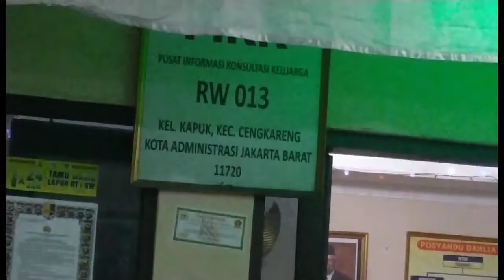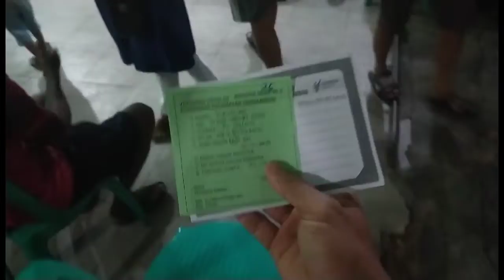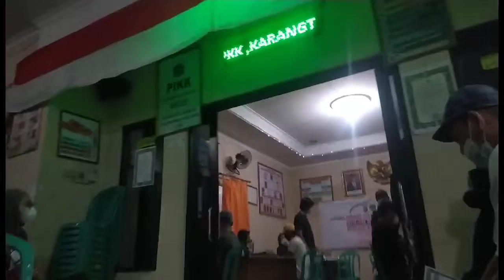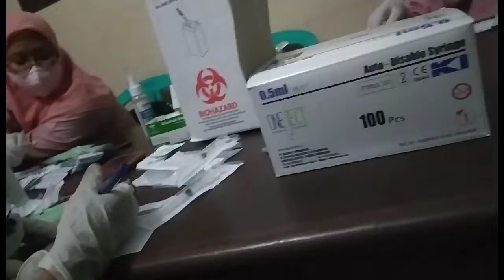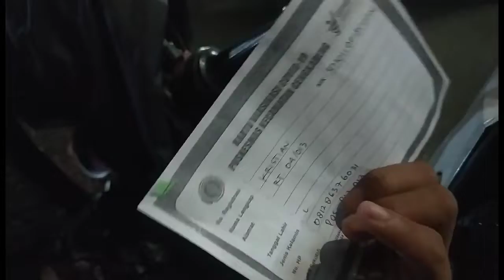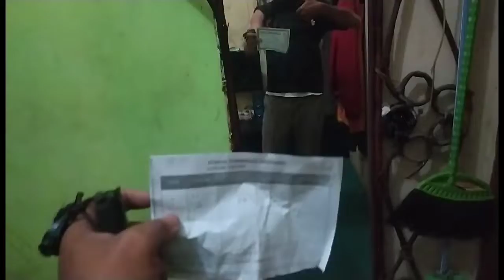suntik booster gratis ,cepat dan aman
hari ini Sabtu 23 April 2022 saya mendapat informasi suntik vaksin booster gratis,cepat aman dan semoga semua sehat aamiin wilayah kapuk Jakarta terimaksih semua tim panitia yg sudah membantu di pos rw13

suntik booster.